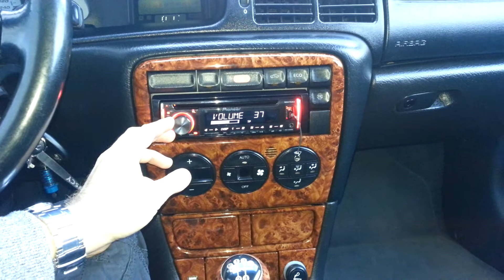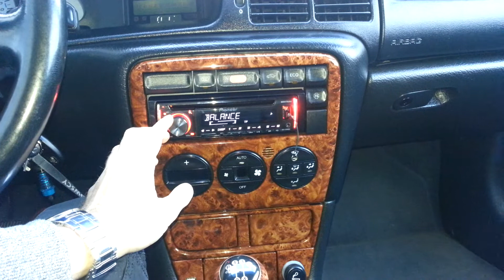Alphard hanibal CS-H2W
Alphard hanibal 4 sztuki dzwi zostały wygłuszone matami cały zestaw napędza wzmacniacz mac audi spider 6800 4 x60w.